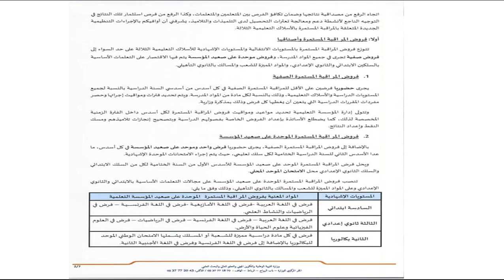جديد فروض المراقبة المستمرة للموسم الدراسي 2021-2022 إلغاء الامتحان الموحد على صعيد المؤسسة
مذكرة وزارية بشأن الجداول التفصيلية لفروض المراقبة المستمرة الموحدة ومكونات الاشهاد وأوزانها.